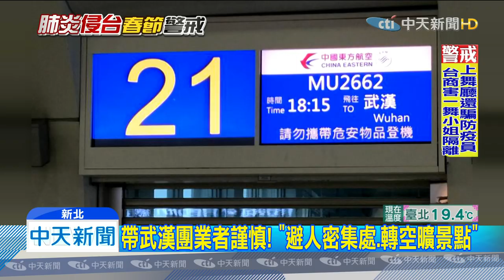20200125中天新聞 武漢團1確診！ 帶團業者：剩一團行程微調1/27離台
台灣武漢團1陸籍女遊客，24號新增為確診案例，接待旅行社表示，目前該團已離台，但還有承辦另一團，也是武漢來的，在1月20號就抵台，8天7夜行程，目前每天監測團員健康狀況，都沒有異常，但行程確定微調，避免人口密集處，轉往較空曠景點，這一團初一在花蓮玩完後，初二就會回台北玩，要到初三才會搭機離台。